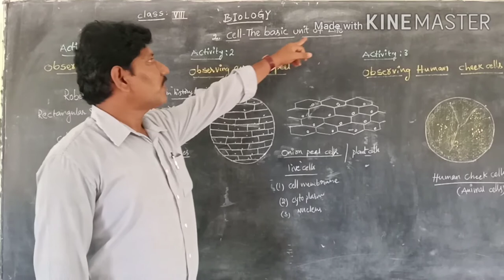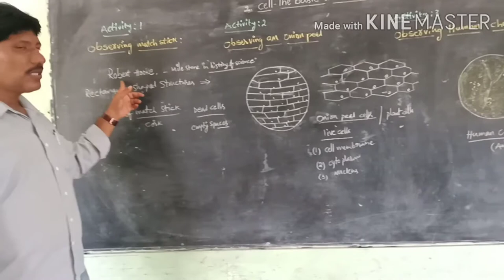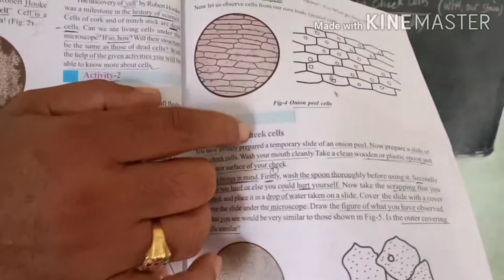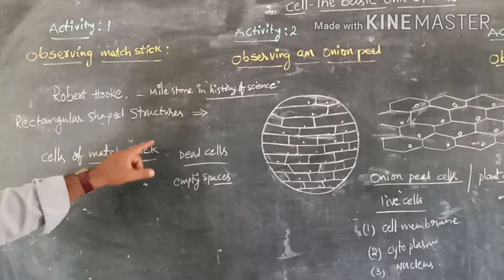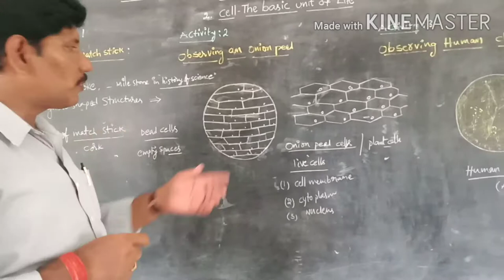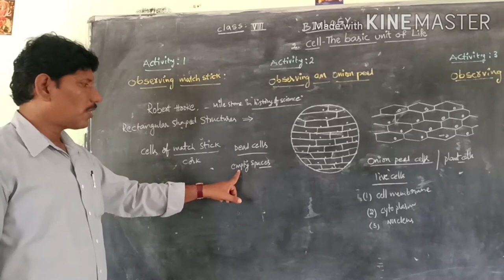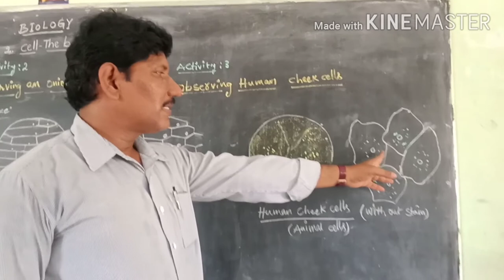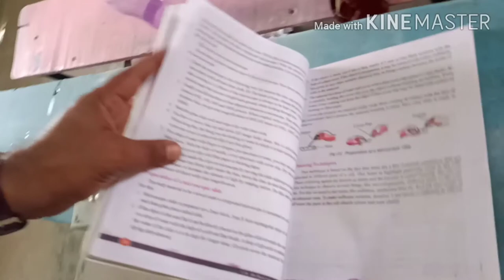CELL - THE BASIC UNIT OF LIFE / R. JANARDHAN